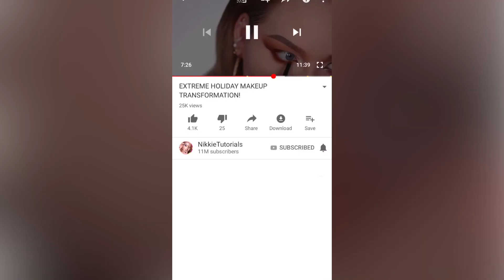HOW TO CATFISH WITH MAKEUP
Hello Friends

Today we have a fun get ready with me, as I said in the video.. the title is a joke so please don't get offended because it will all be for no reason lol

A fun grwm, using some new products! along with a quick and easy hair tutorial - full video for that linked below!

Anyways, you can follow me on all my other pages if you likeyyy
Lets be friendz -

Product list :

Nars Foundation
Nars Concealer
Nars Orgasm Blusher
Benefit Goof Proof Brow Pencil
Benefit Gimme Brow +
Benefit Clear brow gel
Benefit Hoola Bronzer
Huda Beauty Baking Powder
SosubySj X Keilidh Urban Bible Palette
Urban Rebel Brush Set
Ego Lashes
Black Heart Lashes
Keilidh Lashes
Mac Boldly Bare lip liner
Urban Decay Double life eye liner

Xoxo
KC